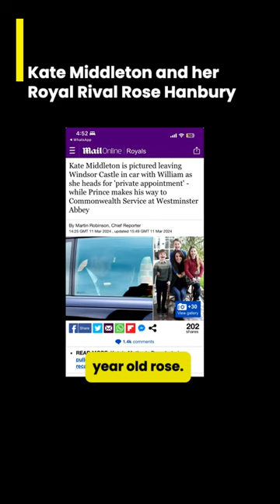Williams Mistress & Kate's Royal Rival Rose Hanbury